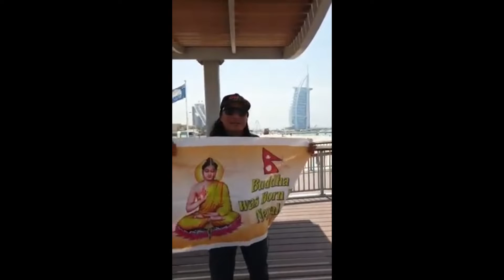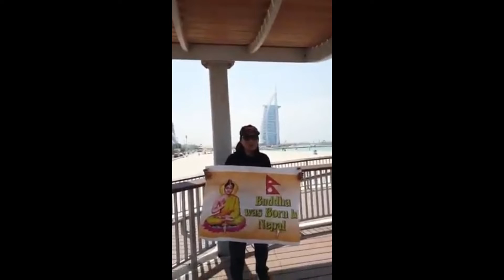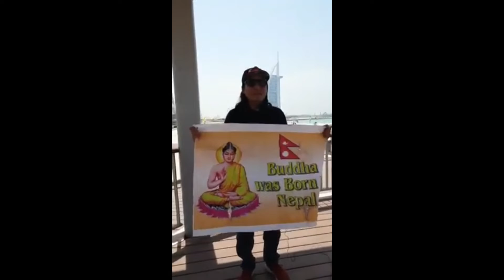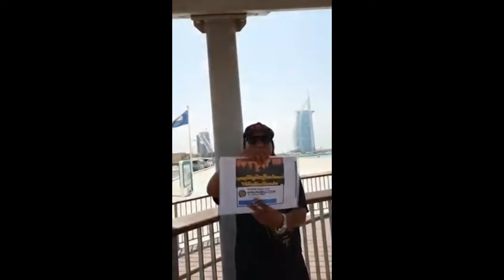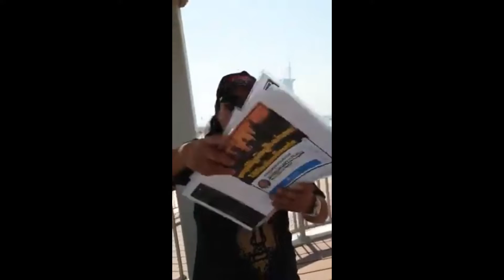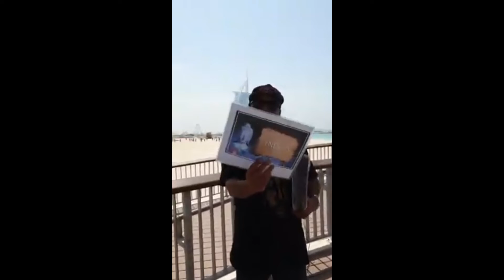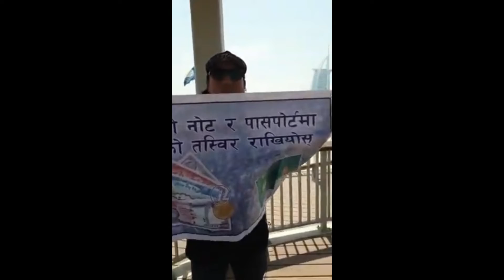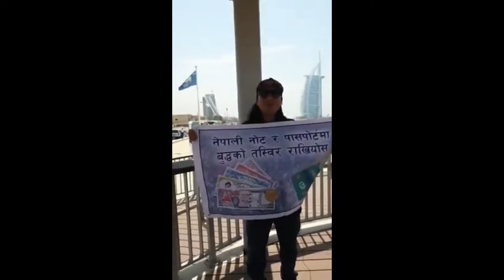दुबई को जुमेरा बाट *बुद्ध सन्देश